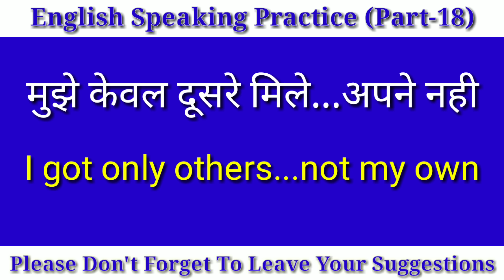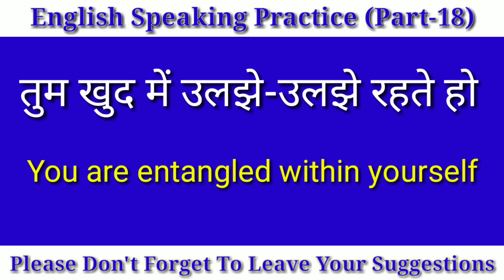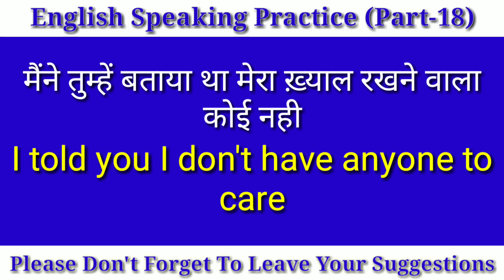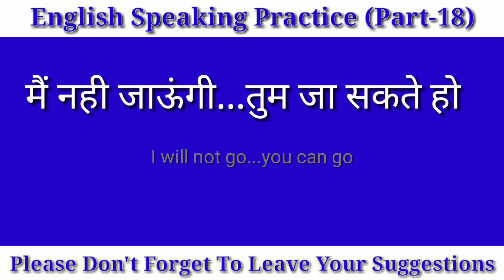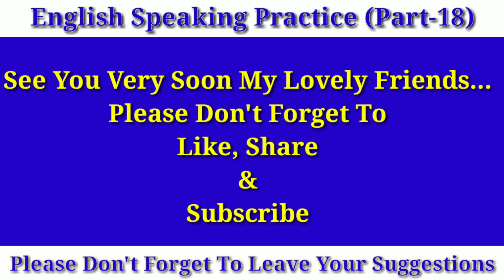Daily Use English Sentences, English Speaking, English Speaking Fluently (Part-18)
Hello Friends..
Here is another video for you guys. Hope you will like it. If you have any suggestions please comment. You are always welcomed my lovely friends. Here in this video 43 sentences fo daily use English have been given. So lovely friends do practice of these sentences and make your English fluent. English Speaking has been a burning issue now a days. Nobody can grow without communication skills. How to speak English is the major problem of youngsters. Everywhere you go...you will find that spoken English has become most important aspect of human life. Guys watch this video and increase your knowledge